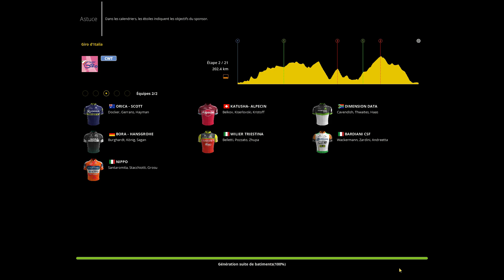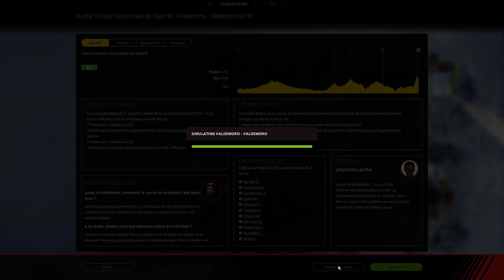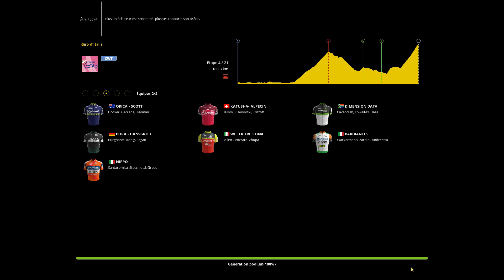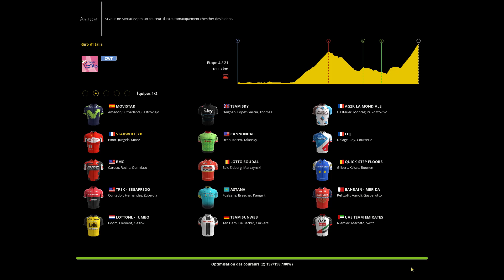[FR] [PC] PRO CYCLING MANAGER 2017: Carrière Personnalisé [EP #15]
Aujourd'hui on se retrouve pour le début du Giro avec Pinot et Bob Jungels